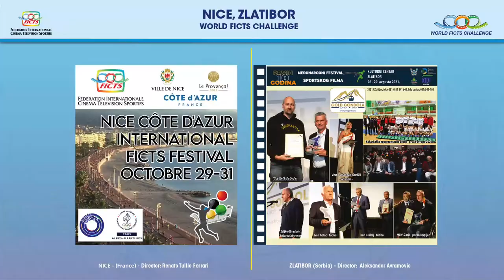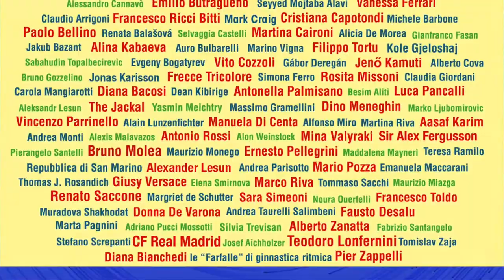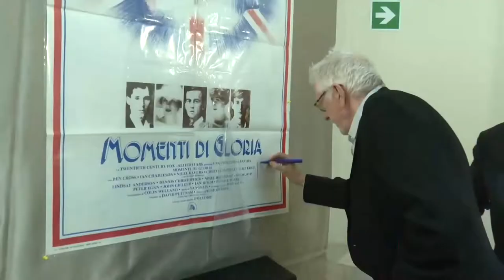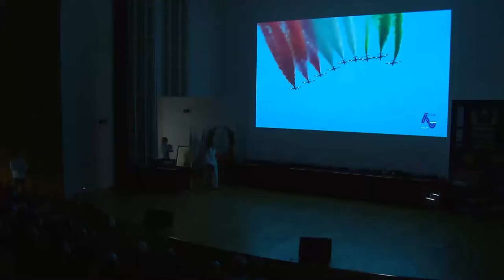SPORT MOVIES & TV 2021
“SPORT MOVIES & TV – MILAN INTERNATIONAL FICTS FEST”, Final of 20 Festival (in the 5 Continents) of the “World FICTS Challenge” Championship of Television, Cinema, Culture and Sports Communication, will take place regularly (in person as well as in streaming) – despite of the emergency of the coronavirus – in Milan (Italy) from November 9 to 14, 2021.

“SPORT MOVIES & TV 2021”: five days of television, cinema and sport culture, a considerable “world showcase” for worldwide networks (including representatives of the 1,725 ​​sports TV channels of the 5 continents), new media, production companies, producers, directors, Olympic committees and sports federations, sports champions, radio, advertising and communication agencies that will illustrate the universe of television and sports cinema through documentaries, commercials, reports, fiction, cartoons, etc. in one of the 7 competitive Sections. FICTS will contribute to the promotion of the Tokyo 2020 and Beijing 2022 Olympic and Paralympic Games through several events during the Final in Milan.

The Festival is organized by FICTS – Federation Internationale Cinema Television Sportifs (chaired by Prof. Franco Ascani and recognized by the International Olympic Committee) which promotes the sports values ​​through footages in the 123 joined Countries.